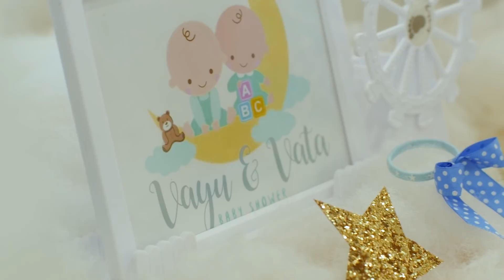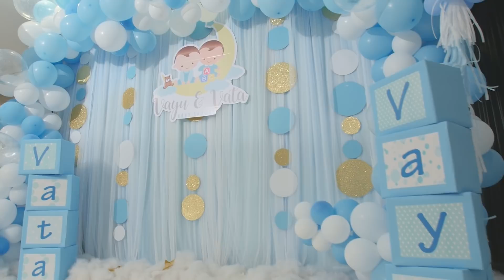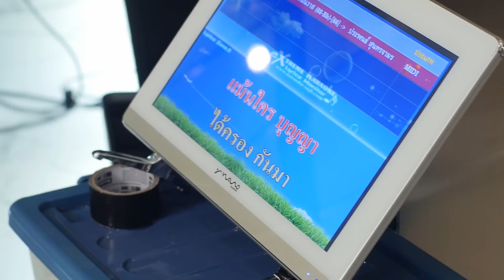VLOG จัดงาน Baby Shower ครั้งแรกในชีวิต!! มันก็จะวุ่นๆหน่อย | Buablink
เป็นครั้งแรกเลยกับการจัดงาน Baby Shower เห็นหลายๆคนเค้าจัดบัวก็อยากจัดบ้าง กลัวหลังคลอดแล้วจะมีความงุนงงในดงลูก แล้วไม่สามารถมาแต่งเต็มจัดปาร์ตี้แบบนี้ได้ บัวขอขอบคุณทุกๆความรักจากครอบครัวและเพื่อนๆทุกคน จนถึงสาวๆที่คอมเม้นท์อวยพรให้บัวด้วยนะค้าาา แล้วจะมาอัพเดทเรื่อยๆเลยค่าาา รกทุกคนมากมายย จากแม่หมูตัวอ้วน ขี้อ้อน มุมิๆ